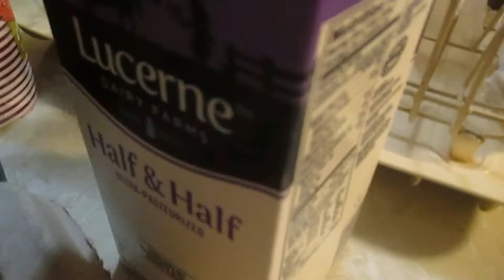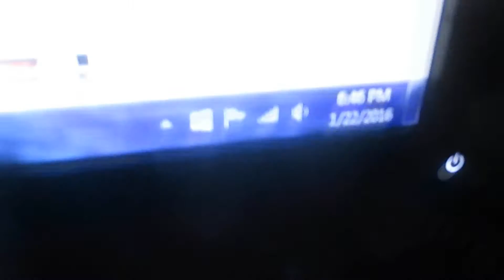I Feel Old!!(1/22/16 Day 126)